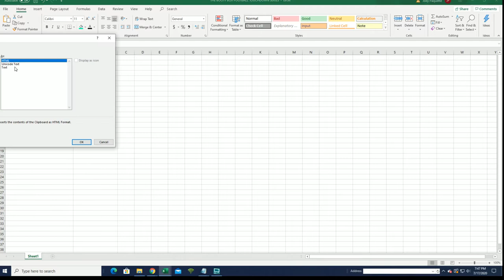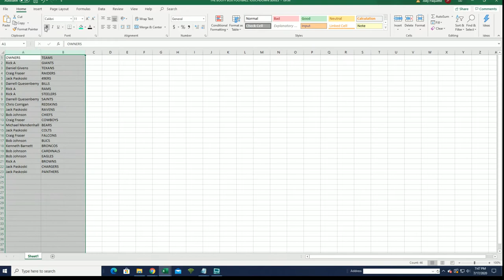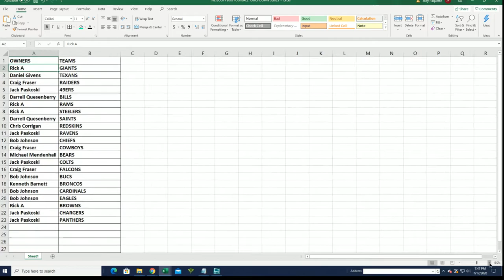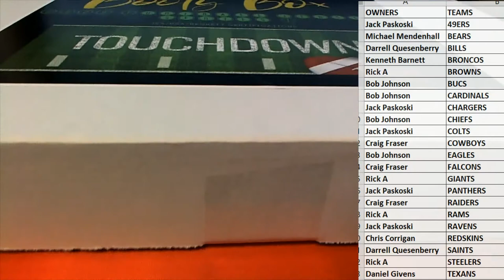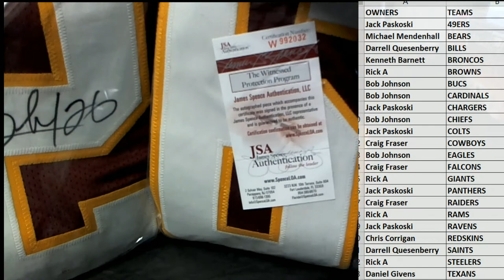2020 Booty Box Touchdown Autographed Football Jerseys series 1 ID 20BBFBJERS160